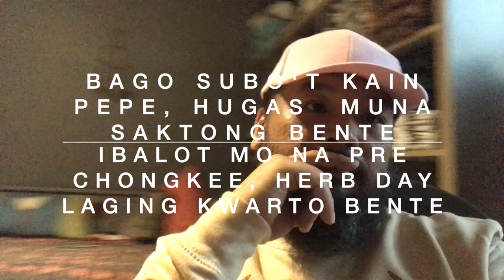Aziatik 24 Bars Challenge Mark Beats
Enjoy.. Salamat kay Mark Beats sa astig na obra..